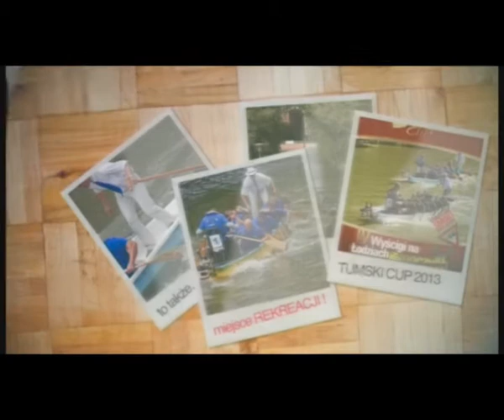Śląsk Wrocław remisuje z Piasem Gliwice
Z jednym punktem wrócili z Gliwic piłkarze Śląska. W 6. kolejce ekstraklasy wrocławianie zremisowali z Piastem 1:1. Goście mieli szanse na całą pulę, ale tego dnia skuteczność nie była ich najmocniejsza stroną.